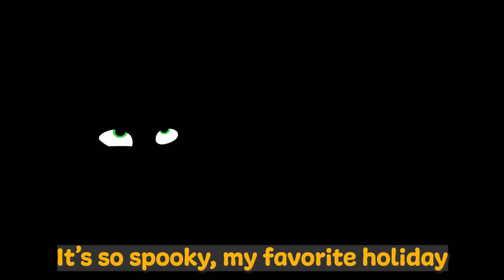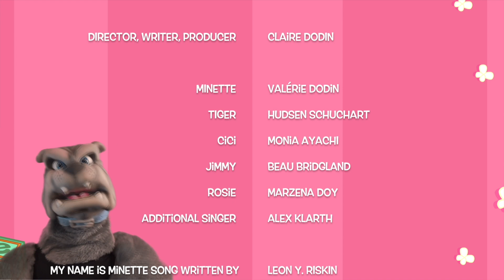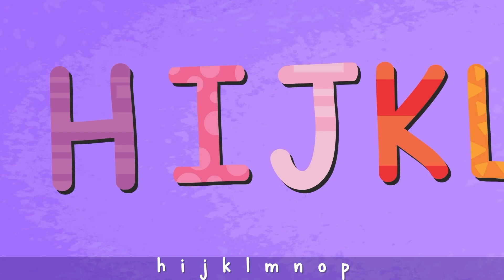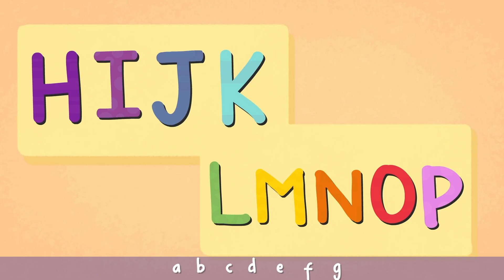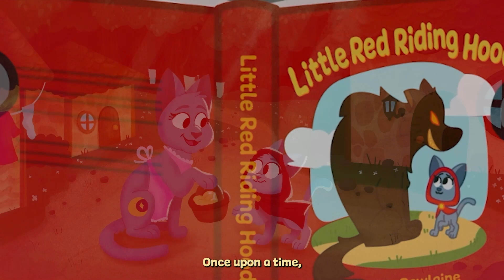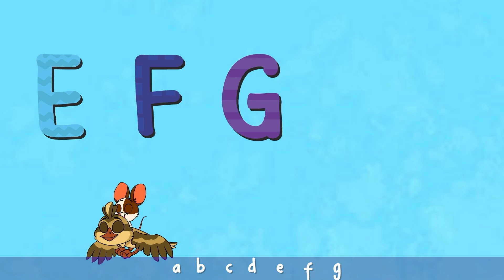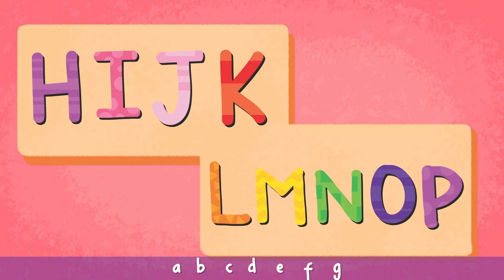One hour Halloween song compilation! 👻🎃🧙🏼 | Halloween Song for Kids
Are you excited for our HAUNTING Halloween song compilation?
Join Minette and her friends and sing along Halloween songs and other favorite fun songs by The High Meows!

Chapters:
00:00 Scary Cheese
00:09 5 Little Bats
01:40 Happy Halloween
02:51 Trick or Treats
04:45 Bunny mask
04:52 Alouette
07:00 Count to 4
09:01 Washing my Paws
10:18 Classic ABC song
12:24 Big Gray Cat
14:12 The Jimmy and Rosie Love Song
15:00 Happy Purrsday
16:06 Five Little Cats
17:38 A New Baby
19:16 My Name is Minette
23:06 Little Red Riding Hood
28:53 Bilingual ABC
30:59 5 Little Bats
32:30 Happy Halloween
33:40 Trick or Treats
35:34 Alouette
37:42 Count to 4
39:43 Washing my Paws
41:01 Classic ABC song
43:06 Big Gray Cat
44:54 The Jimmy and Rosie Love Song
45:42 Happy Purrsday
46:48 Five Little Cats
48:20 A New Baby
49:58 My Name is Minette
52:21 Little Red Riding Hood
58:07 Bilingual ABC